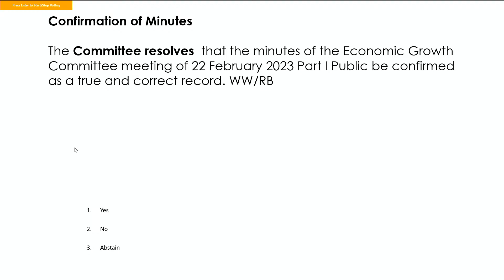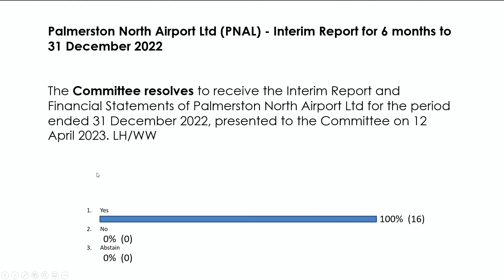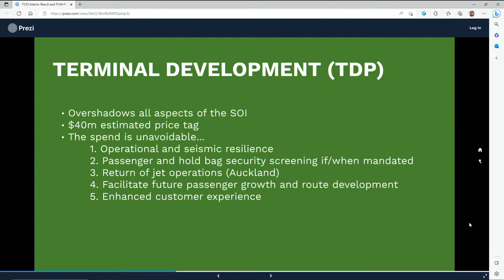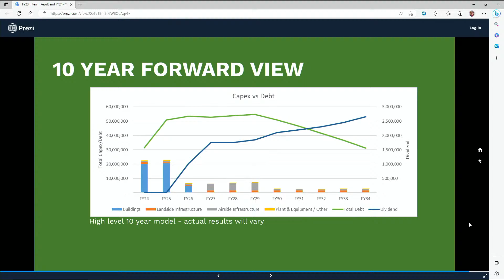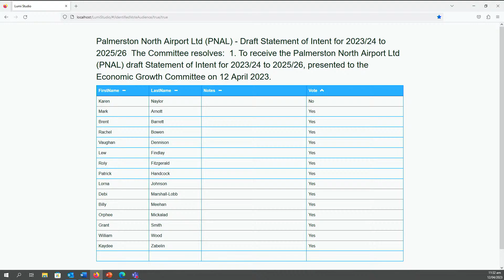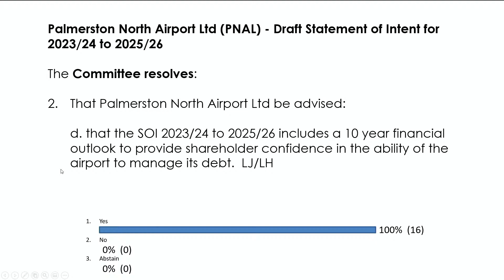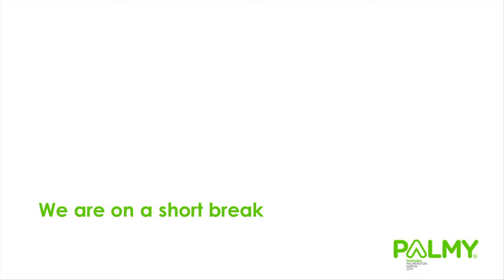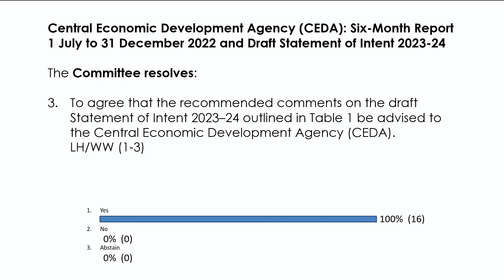Economic Growth Committee | 12 April 2023 (A)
Watch the first half of the April meeting of Palmerston North City Council's Economic Growth Committee.